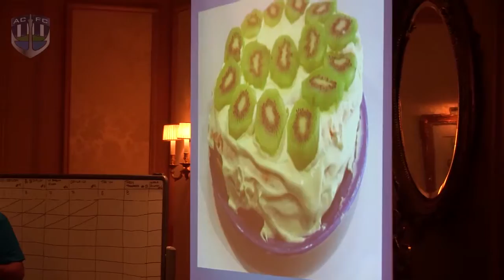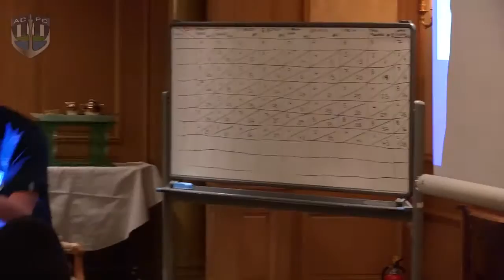ACFC TV - Quiz Night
A few hours out from the Navy Blues Club World Cup encounter with Sanfrecce Hiroshima, we talk candidly with coach Ramon Tribulietx about our chances. Also included in the final clip before the match, new sponsor Morinaga stop by to meet the team and find out who the winners and losers at the quiz night.